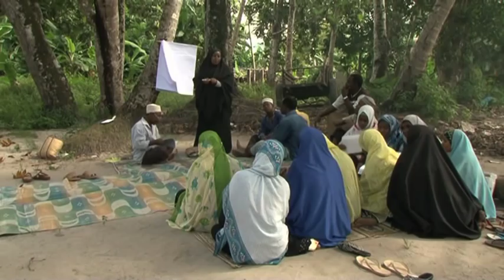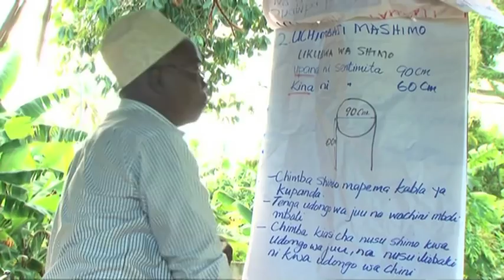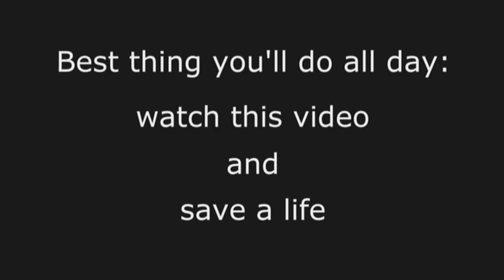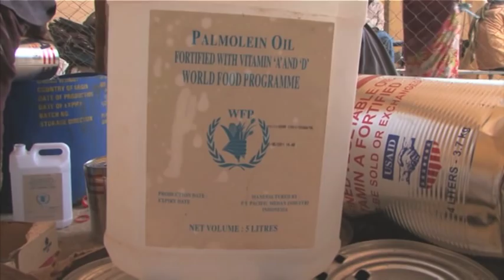Hungry Planet Episode 7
In this episode, ,we join IFAD on the Zanzibar islands where people are learning to farm with modern techniques, FAO checks up on farming families in Pakistan one year after the devastating floods and WFP gives an update on famine affected refugees in the Horn of Africa.

One billion. That's the number of hungry people worldwide. The effects are heartbreaking. The causes myriad. Solutions are needed now to feed future generations. In this series, the UN 's three food agencies - FAO, WFP and IFAD - take us around the globe in search of answers to some of the most pressing questions we face today.